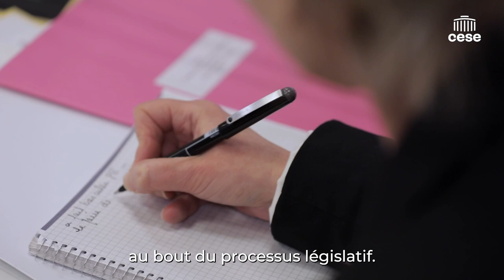Anne Sander (députée européenne) - Quel avenir pour le Pacte vert ? - CESE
Questions à Mme Anne Sander, députée européenne “Les Républicains”, auditionnée par la Commission Affaires européennes et internationales du CESE dans le cadre de la saisine d'initiative : "Quel avenir pour le Pacte vert pour l’Europe et ses citoyens ?".